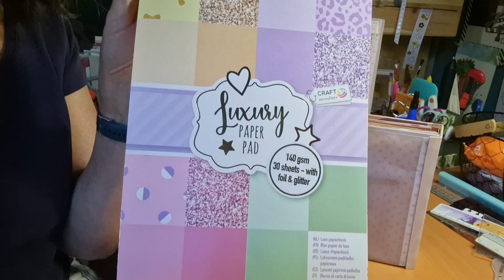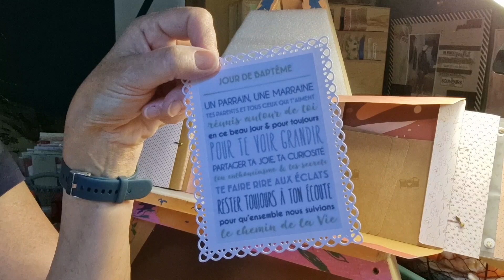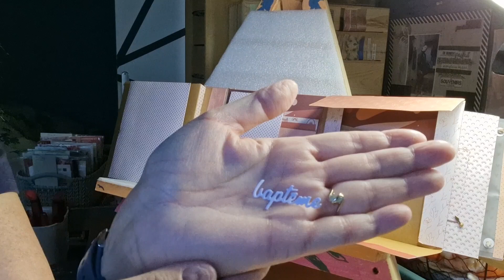album photos dans sa bibliothèque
tuto de la chaîne chatscrap